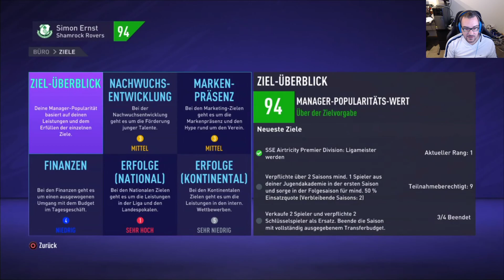Fifa Manager Karriere #046 Letztes Meisterschaftsspiel!!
Fifa Manager/Trainer Karriere
1. Station
Team Shamrock Rovers